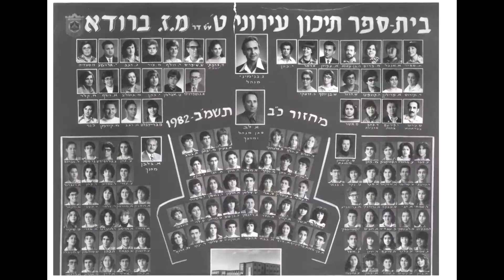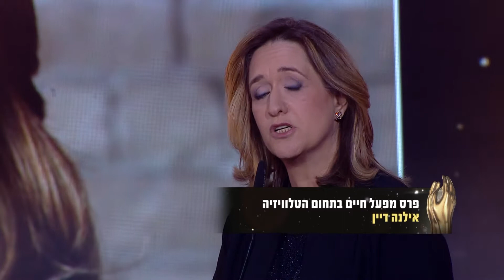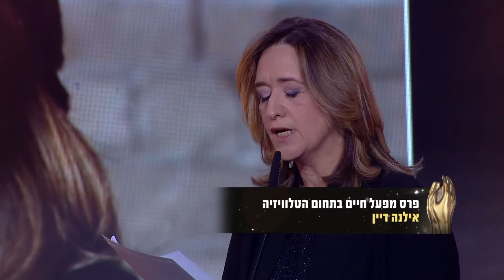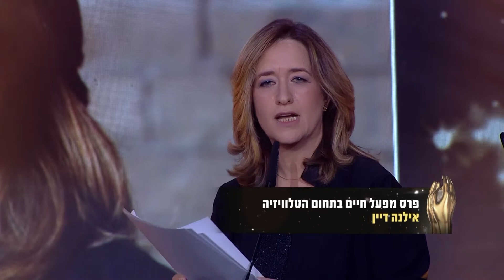פרס מפעל חיים בתחום הטלוויזיה 2017